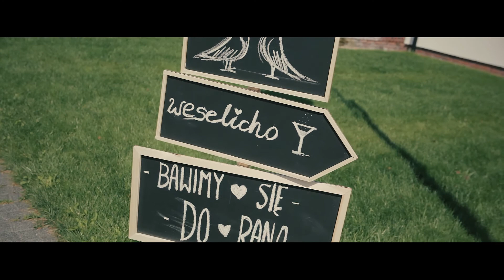Asia & Dawid TELEDYSK ŚLUBNY - HIGHLIGHTS